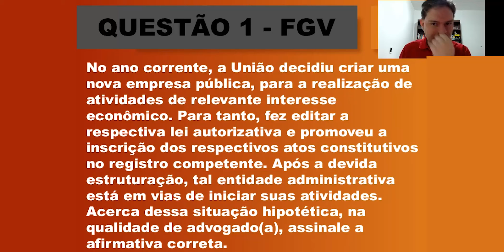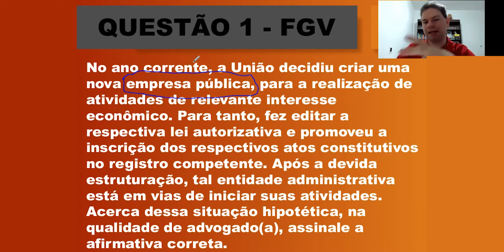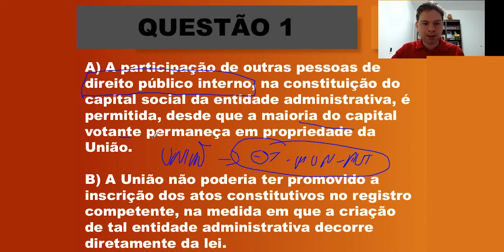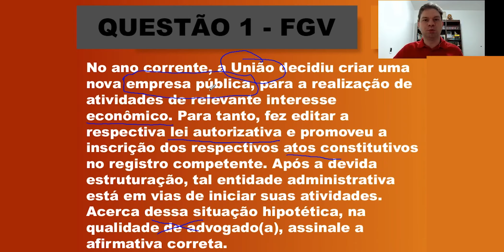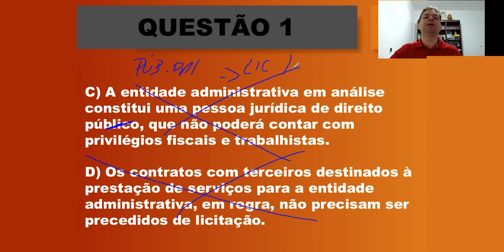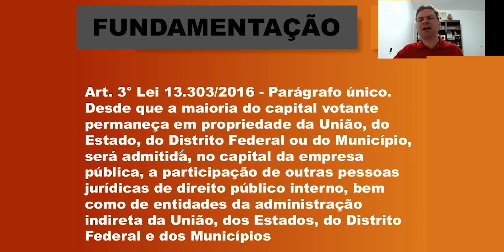FAZENDO QUESTÃO #11 - Organização da Administração Pública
Bóra estudar mais uma questão de Direito Administrativo, sem migué? TEM ALGUMA DÚVIDA? COMENTA AÍ!